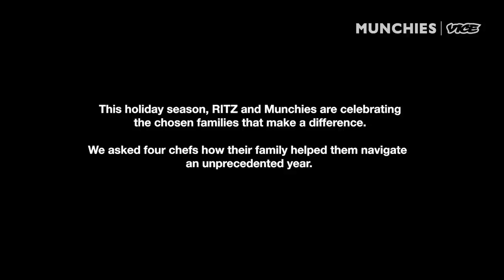How 4 Chefs Found Family In The Restaurant Industry | Our Table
2020 marked a time of massive upheaval in the restaurant industry. We met up with 4 LA chefs to explore how their businesses have been impacted, their hopes for the future, and how they’ve found support in their restaurant families as they navigate this unprecedented year.